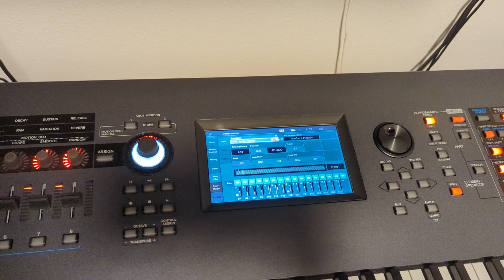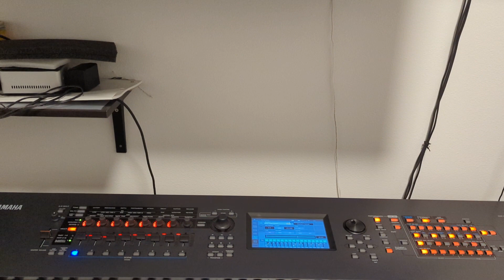Hinawa's Lullaby/Love Theme (MOTHER 3)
I found this game while digging through the original games of every Smash Bros Fighter when I came upon the MOTHER/Earthbound series. And that's how Lucas became one of my mains and MOTHER 3 quickly became one of my favorite games. I'm happy I finally got to do the main theme! (thank you @jantesa for requesting this track)

Sound Sources
MOTHER 3 (Shogo Sakai. Hal Laboratory, Brownie Brown and Nintendo)